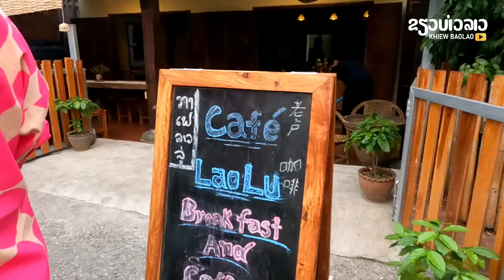ສະພາບປະຈຸບັນ LPB | สภาพปัจจุบัน ในหลวงพระบาง มีแต่...! 😌